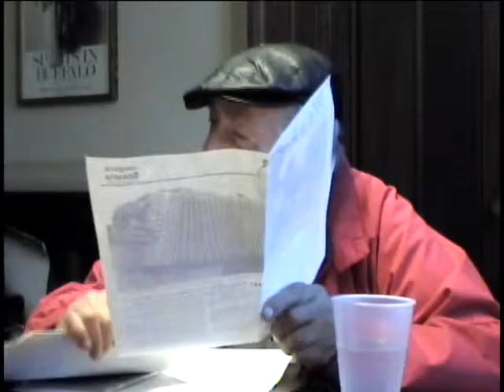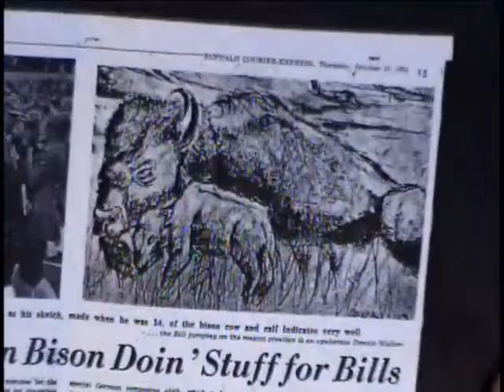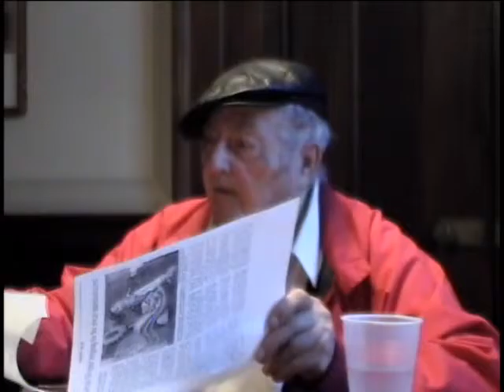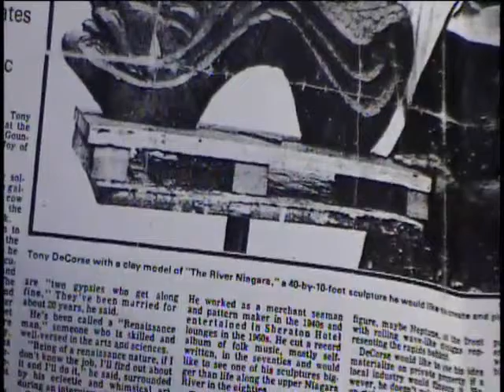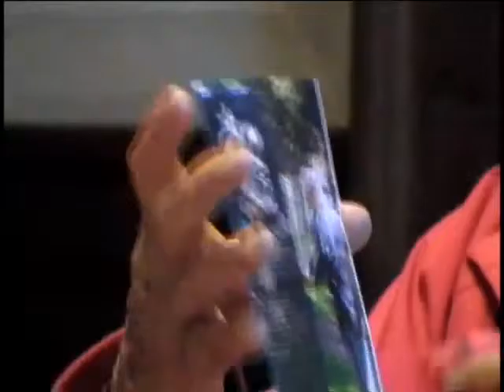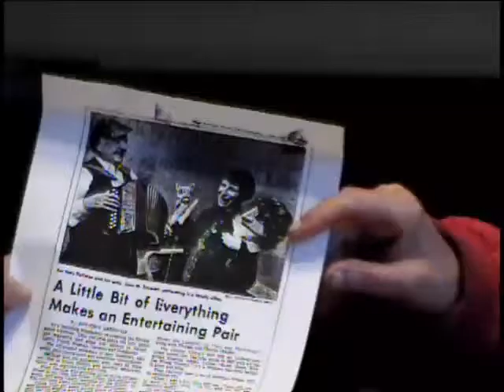Anthony R. DeCorse, Third Cook, US Merchant Marine, World War Two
Third Cook Anthony R. DeCorse
DOB: 16 November 1922
Hometown: Buffalo, NY
Place of Birth: Buffalo, NY
Inducted: January 1945
Discharged: 1945
United States. Merchant Marine
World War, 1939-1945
George G. Meade [Ship: WSAT (550) USAT 0126]
Louis Bamberger  [Ship]
8/22/2006
Buffalo, NY
DeCorse, Anthony R.
Wright, Frank Lloyd
Antwerp, Belgium
Submarines
Transporting soldiers
WPA Project
Liberty Ship
Designed and built a bronze monument piece for a plaque at Merchant Marine veterans in Buffalo's Veteran's Park.
Five trips across Atlantic
Personal archival material
Attack by Stuka